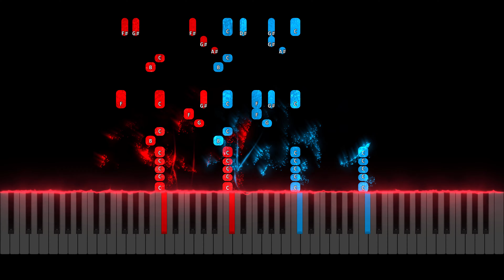Prelude in F minor, Op. 28 No. 18 - Chopin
Chopin's 24 Préludes, Op. 28, are a set of short pieces for the piano, one in each of the twenty-four keys, originally published in 1839. The French edition was dedicated to the piano-maker and publisher Camille Pleyel, who had commissioned the work for 2,000 francs (equivalent to nearly $30,000 in present day). The German edition was dedicated to Joseph Christoph Kessler, a composer of piano studies during Chopin's time. Ten years earlier, Kessler had dedicated his own set of 24 Préludes, Op. 31, to Chopin. Although the term prélude is generally used to describe an introductory piece, Chopin's stand as self-contained units, each conveying a specific idea or emotion.

Chopin wrote them between 1835 and 1839, partly at Valldemossa, Majorca, where he spent the winter of 1838–39 and where he had fled with George Sand and her children to escape the damp Paris weather.

Molto allegro
F minor
Technical challenges lie chiefly in the irregular timing of the three runs, each faster than its predecessor, played simultaneously by each hand one octave apart. A fortissimo five-octave arpeggio echoes downward into the depths of the bass registers, where the final struggle takes place and culminates with the double-fortissimo chord finale.